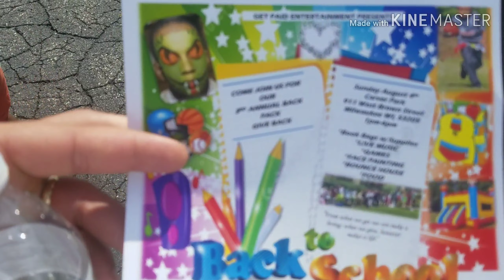Milwaukee car show 2019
How you ridin 5th annual